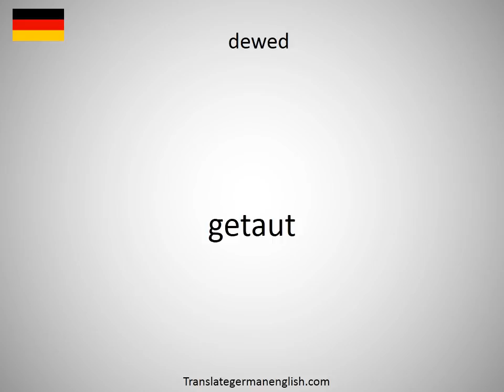How to say dewed in German?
How to say dewed in German? Learn the pronounciation dewed! How to Pronounce dewed. Expand your vocabulary, learn German words. Practice German online. Use this free pronunciation guide to practice words at a time. Learn German for free. Thank you for viewing, please like or subscribe! hoe om te sê, si të thuash, እንዴት እንደሚናገር, wie sagt man, comment dire, come dire, como dizer, как сказать, nasıl denir, cómo decir, 怎么说, πώς να το πω, hoe zeg je.